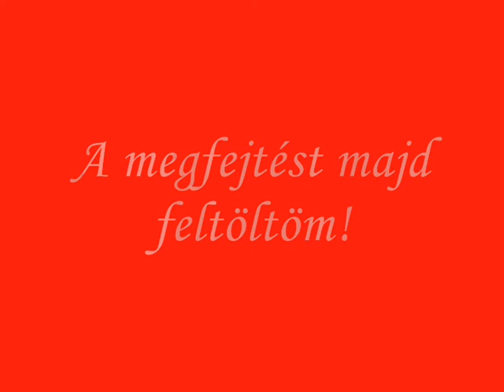DarkOrbit-Talány Álcában lövés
THX Watching
Video By:Lord-Bazsi